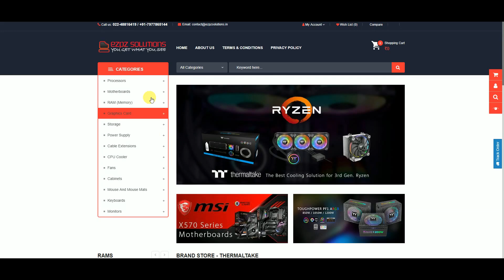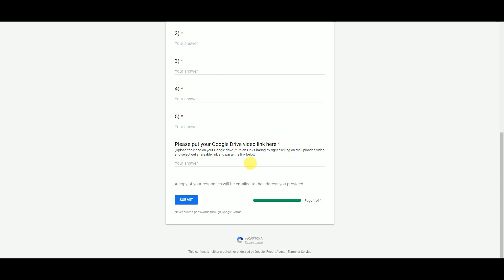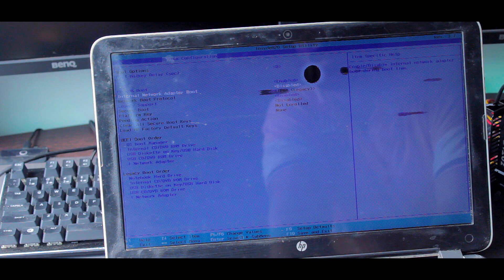[HINDI] How to Setup External GPU on Laptop !! (2019)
Hello doston aj hum is video me baat karne wale hai external GPU ke baare me or apko bataenge ki ap kis tarah se apne laptop pe external GPU laga sakte hain